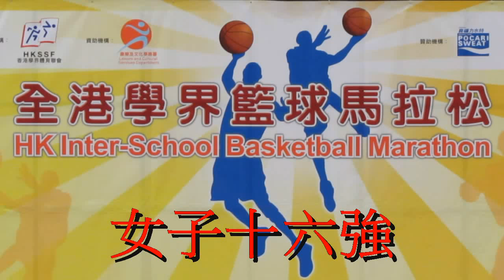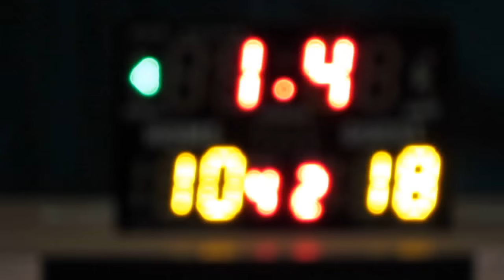迦密vs沙田崇真(2015.7.4.學界籃球馬拉松女子十六強)精華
2015.7.4.港灣道體育館 9:15 迦密(紫) 10:18 沙田崇真(白)